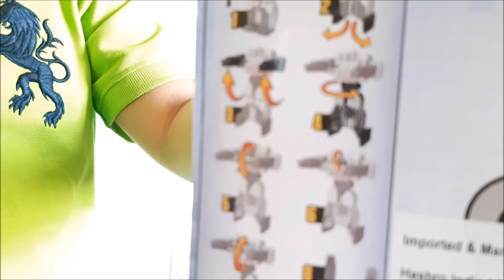Kids Toys! Play! PULL BACK CAR HAND DRIVE GO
Toy Car Set,  Transformer-tank Toy-Unboxing & Testing
Toy car video for kids,